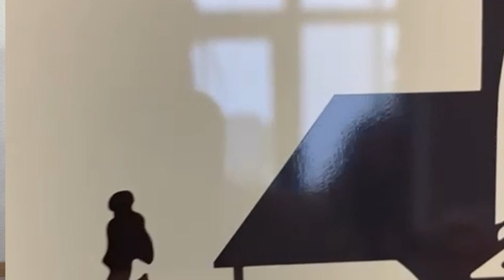NEIGESCHMECKT... in ein Glas Muskateller | Badische Weinhoheiten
Neigeschmeckt! Das ist einfaches und unkompliziertes Kennenlernen unserer badischen Wein.
Heute im Glas:
Ein Muskateller vom Weingut Hans Winter von der BADISCHEN BERGSTRASSE

Neues von uns und den Badischen Winzerinnen und Winzern findet ihr außerdem immer hier: Facebook